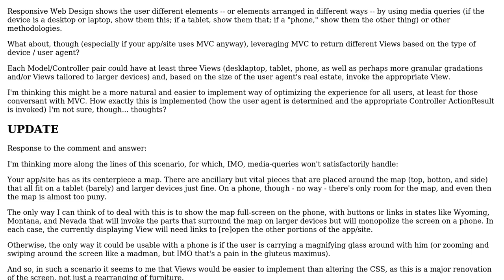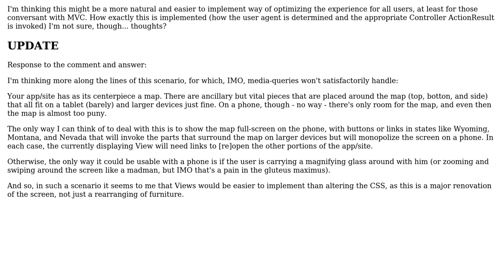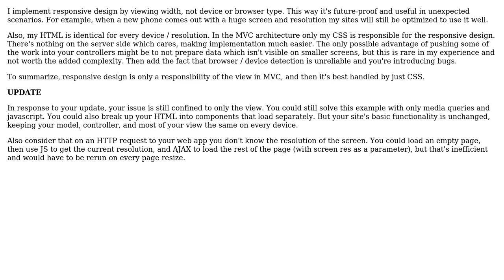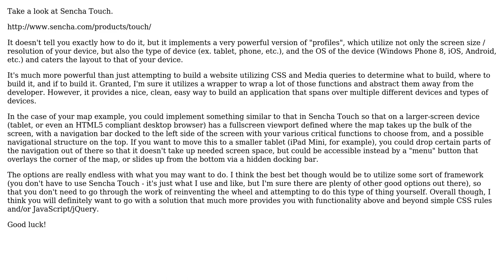Software Engineering: What about using MVC as the way to provide Responsive Web Design?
With thanks & praise to God, and with thanks to the many people who have made this project possible! | Content (except music & images) licensed under CC BY-SA | Music | Images & others | With thanks to user Matt S user kenzietech user B. Clay Shannon and the Stack Exchange Network Trademarks are property of their respective owners. You are responsible for your own actions.